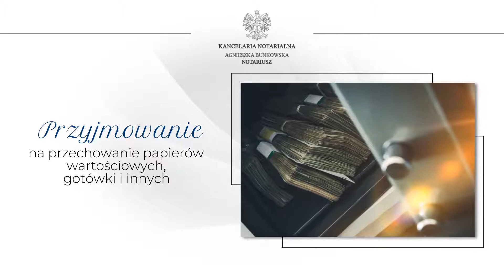Sporządzanie aktów notarialnych Słupsk Agnieszka Bunkowska Kancelaria notarialna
Świadczymy szeroki wachlarz usług notarialnych. Zajmujemy się przede wszystkim sporządzaniem aktów notarialnych. Do naszych zadań należy między innymi sporządzanie aktów poświadczeń dziedziczenia, poświadczeń własnoręczności podpisu i poświadczeń zgodności odpisu.

Ponadto sporządzamy wyciągi, odpisy i wypisy dokumentów. W razie potrzeby możemy również sporządzić protesty weksli i czeków. Dodatkowo doręczamy oświadczenia i spisujemy protokoły. Uzupełnienie ofert to przechowywanie papierów wartościowych, dokumentów i pieniędzy.